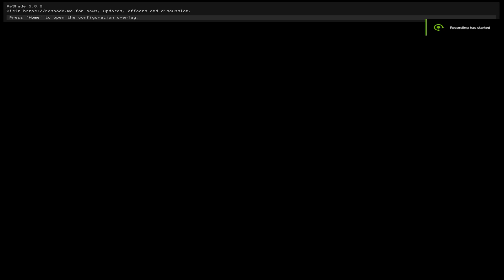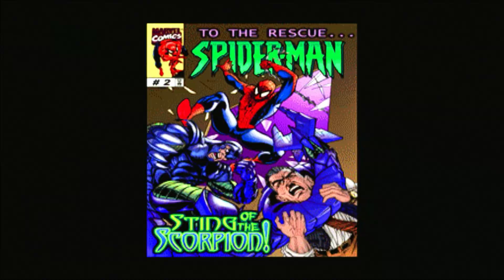Spider-Man (2001 PC video game) - [4K: DirectX12 - RayTracing/SSRTGI] 🔆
I was interested if i could make this game run with SSRTGI (Ray Tracing shadr) so i started experimenting with it.
To make it work i used dgVoodo and dx12 api, the shader works with relative success, yes there is more light bouncing and more lights and shadows but they aren't always correct there are dark areas that should be bright and vice versa. However overall i'm very happy with the results.
This made the game so much more interesting and the game isn't as flat as it was.